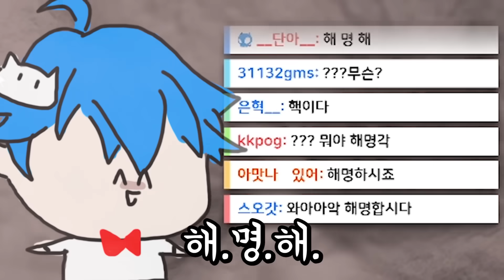★15배율 AWM★《미친 1000M헤드샷》ㄷㄷ 배그 초장거리 저격의 끝ㅋㅋㅋㅋ찢었다